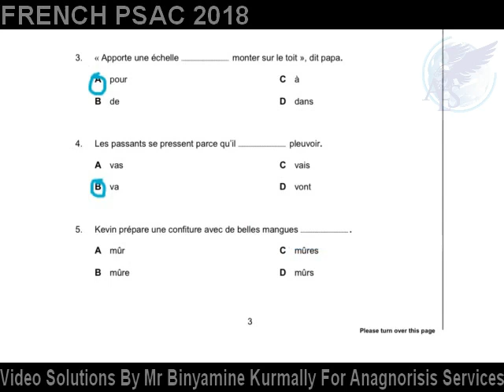Question 2 MCQ 5 PSAC 2018